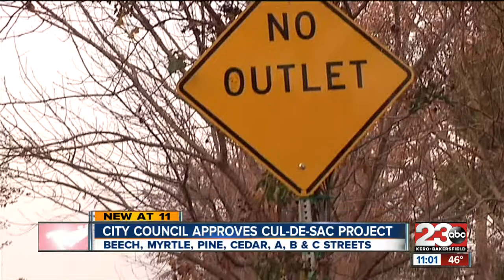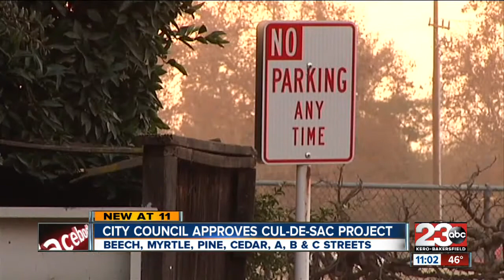City Approves Cul-De-Sac Project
The City of Bakersfield is moving forward with a plan to help make several downtown neighborhoods safe from heavy traffic.  Crews are set to close and construct cul-de-sacs on eight streets south of 24th street.